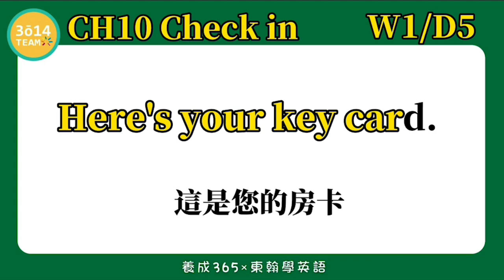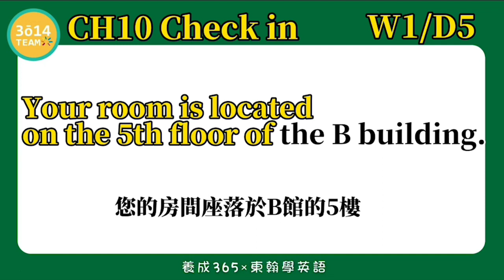Y3 東翰學英語｜CH10 Check in DAY131︱feat 憶琪學英語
東翰學英語｜CH10 Check in    DAY131︱feat  憶琪學英語